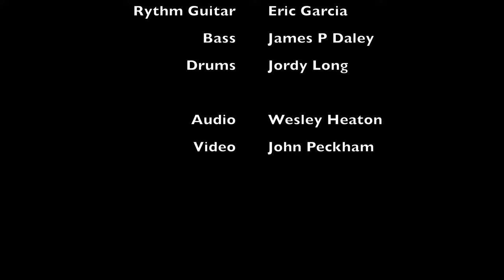Bobby Donnelly - Anymore (Live from HI-FI, Indianapolis, IN 03/30/19)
From his debut album, Bobby Donnelly and company perform Anymore at Indianapolis’ top mid-size concert venue, HI-FI. Video graciously provided by John Peckham.